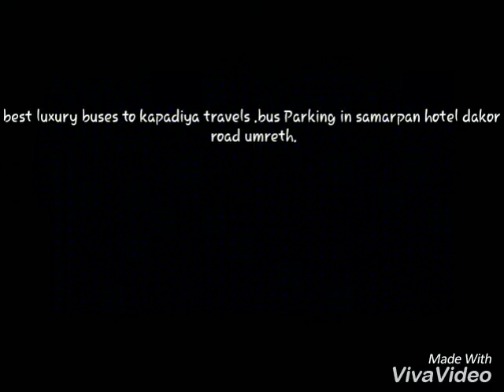Kapadiya travels buses video umreth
Kapadiya travels umreth